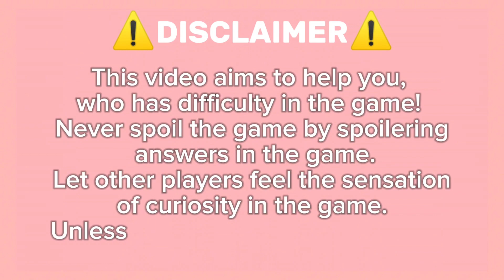Guide How To Get Ultra Greg On Roblox Find The Squad Busters